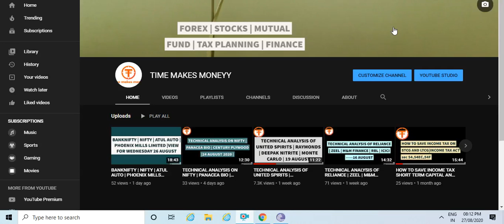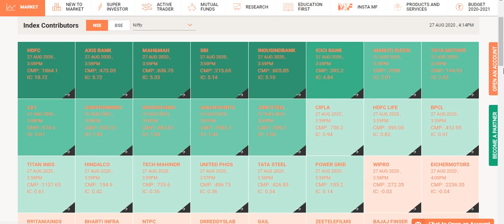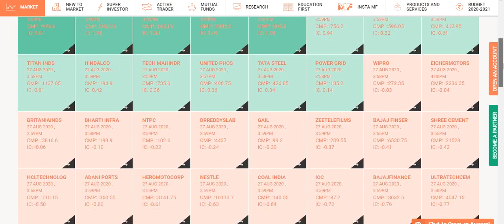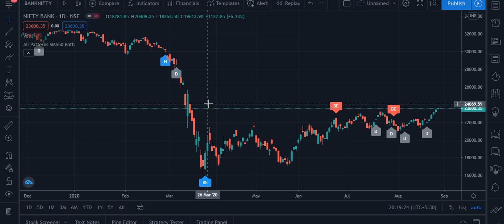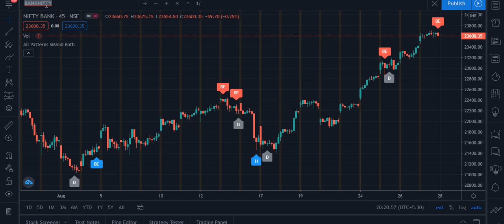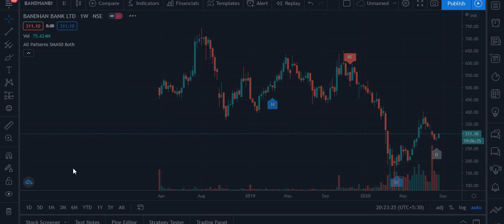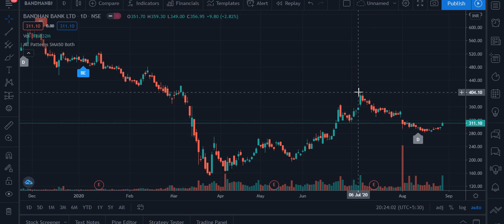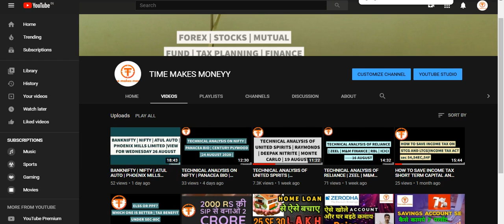BANDHAN BANK SHORT TERM ANALYSIS | NIFTY | BANKNIFTY | 27 AUGUST 2020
BANDHAN BANK ANALYSIS | NIFTY | BANKNIFTY | 27 AUGUST 2020